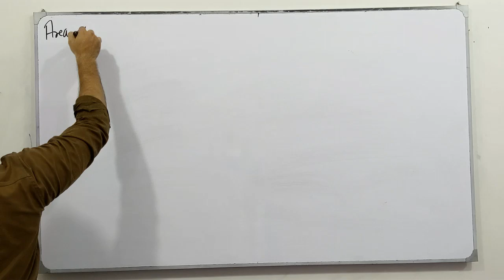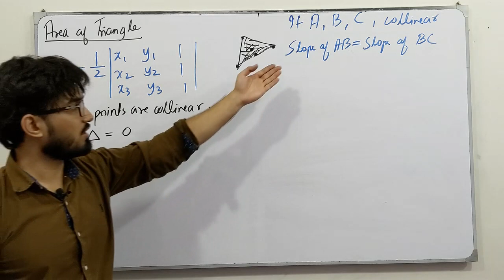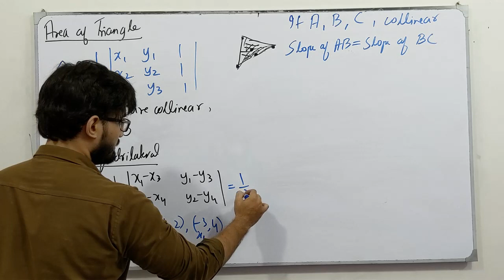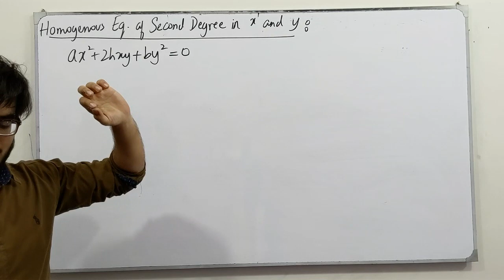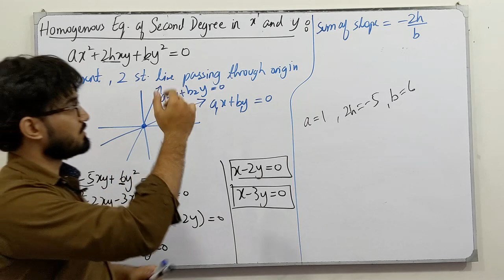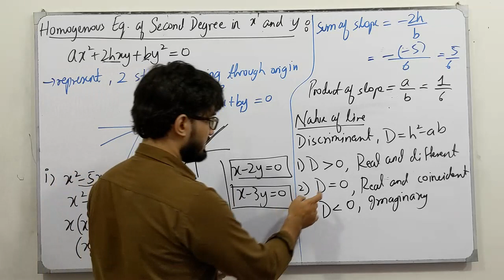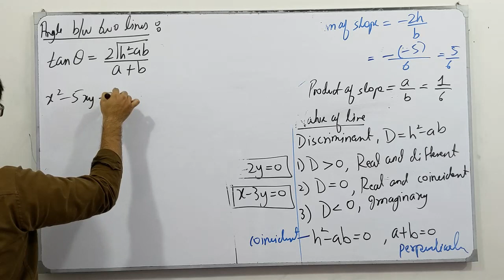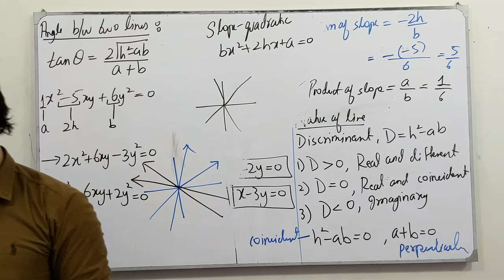ECAT Preparation || Lecture 16 || Equation of Straight Line || Chapter # 3 || Class 12 || Saad Latif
In this video, I will be discussing the topics of chapter # 3, The General Equation of Straight Line. I will discuss the definition, the concept of each topic followed by examples and tricks which are very helpful for the ECAT Preparation.